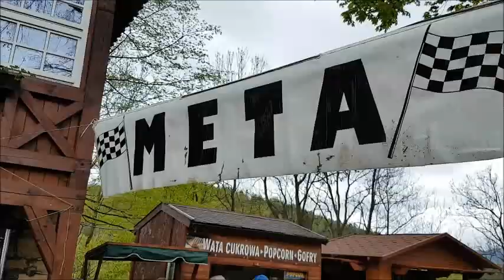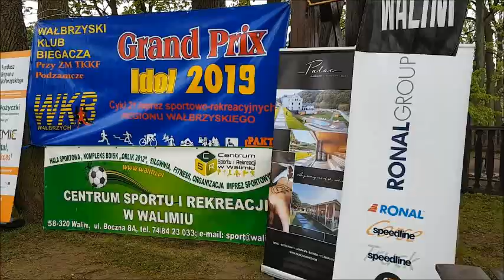Bieg na Zamek 2019